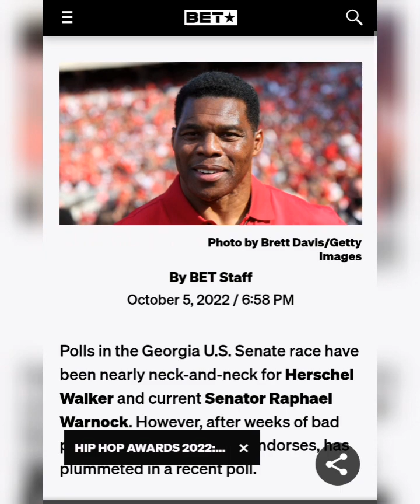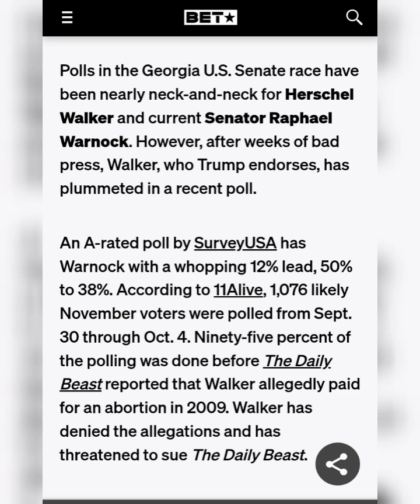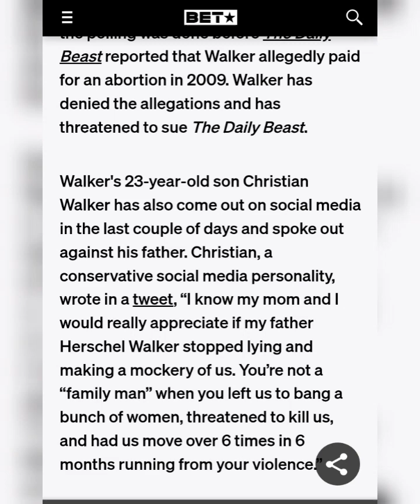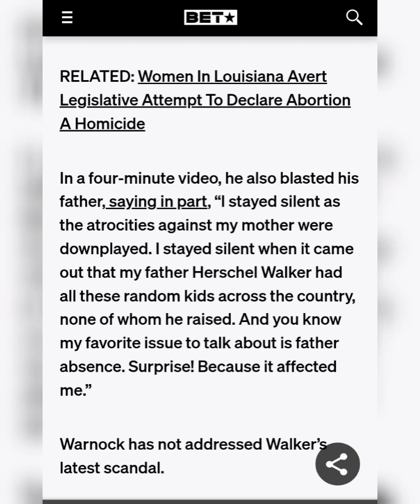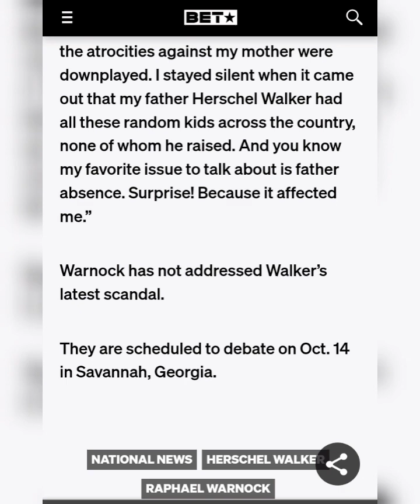Georgia Senate Candidate Herschel Walker Plummets In Polls Amid Abortion Allegations.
Article By:BET Staff